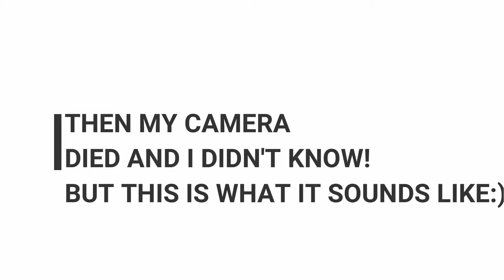ABARTH GET'S STRAIGHT PIPED!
What's going on boy's welcome back to another video! today's video we are fitting a back box delete to the abarth there was blowing but now all fixed! it sounds amazing pops bangs everything i wanted from this exhaust HUGE Shoutout to My Brother and Cliff i Would not of done this without them! i hope you guy's enjoy sorry for the lack of footage my camera died:( but i hope you all think it sounds good and if you enjoyed don't forget to smash that like button and turn on post notifications so you never miss a futre upload and il see you guy's on the next one peace!:)